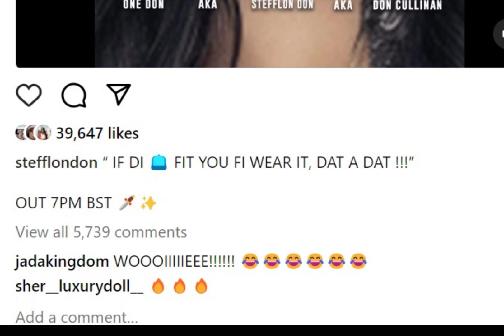BLACK RYNO SAID THIS ABOUT VYBZ KARTEL WHILE PERFORMING AND SHOCK THE CROWD || BIG W@R START NOW